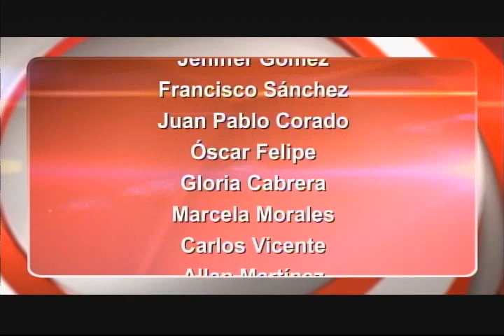Municipal retoma el liderato del Clausura 2016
Municipal retoma el liderato | Xelajú derrotó 1-0 a Comunicaciones en Quetzaltenango | Antigua cae en casa contra Suchi | El Barcelona gana 2-1 al Sevilla | Kevin Cordón se retira por lesión del torneo de Bádminton | Erick Barrondo y Mirna Ortíz gana el campeonato nacional de marcha.